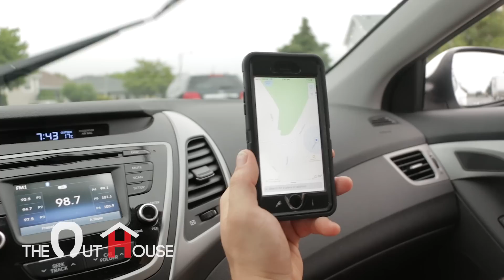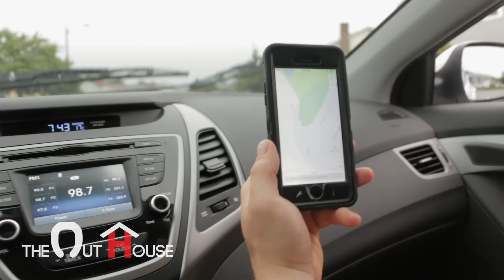Newfoundland GPS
The Newfoundland GPS

This is the GPS every Newfoundlander needs.
We'd never get lost again.

 Cecil O'Brian Hosts THE EASTBOUND HOEDOWN on Aug 26t